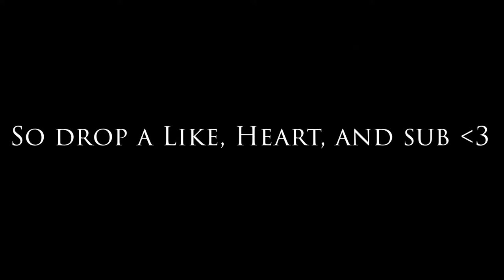Making a 8====D For NickMercs and Aydan in FORTNITE!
Sorry about the quality this was the highest i was able to get from twitch!